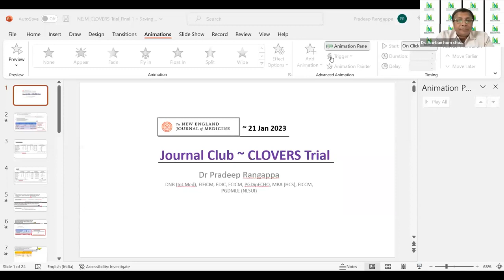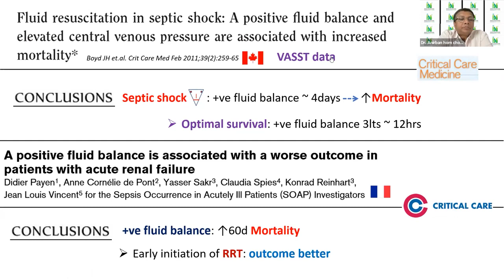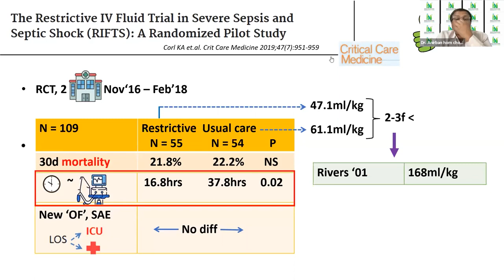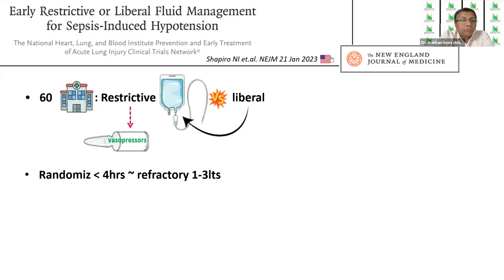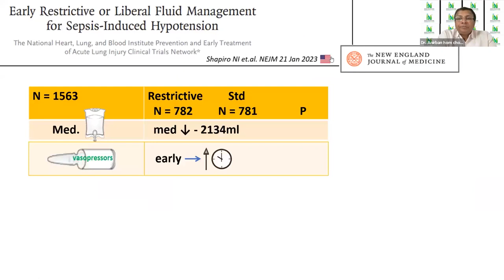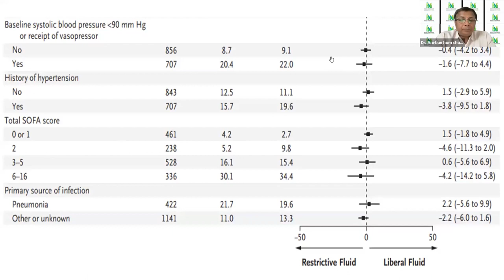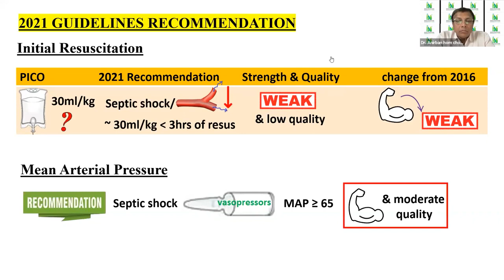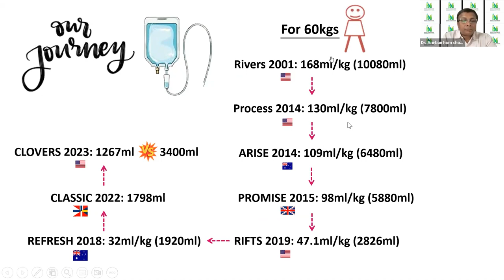React -Trace trial -Liberal Fluid Management in Sepsis Induced Hypotension